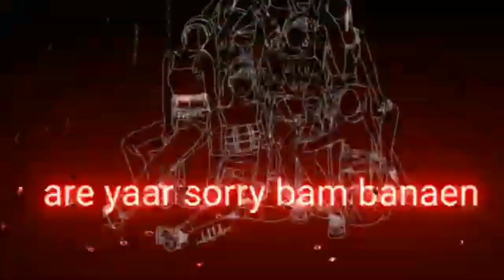beshak thode kam banae par yaar bilkul bam banae